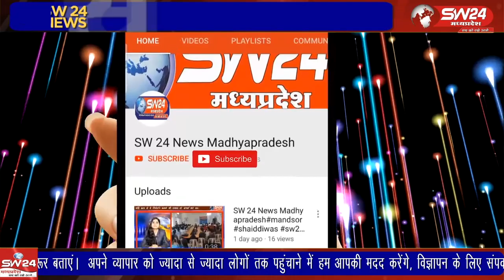विदिशा - कुरवाई के ग्राम बरबाई में आज सभी वरिष्ठ कांग्रेसी नेताओं द्वारा मुख्यमंत्री का पुतला दहन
विदिशा जिले के कुरवाई के ग्राम बरबाई में आज सभी वरिष्ठ कांग्रेसी नेताओं द्वारा मुख्यमंत्री का पुतला दहन कर समस्याओं के निवारण हेतु एसडीएम अंजलि शाह के प्रतिनिधि को राजपाल और मुख्यमंत्री के नाम ज्ञापन सौंपा ।